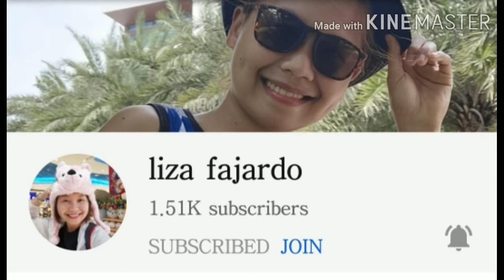How To Make Water Melon Juice/Healthy Food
Pure fruit juice is really good to our health.Instead of drinking sodas why dont you make pure fruit juice to make your body healthy,its refreshing!